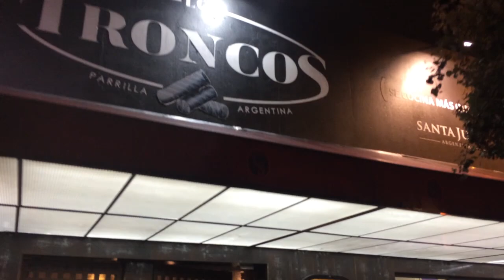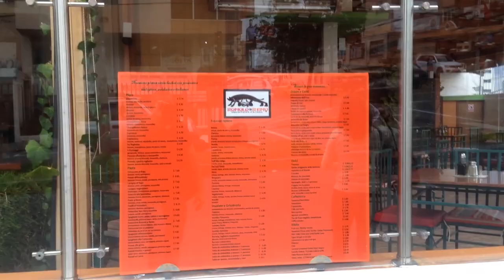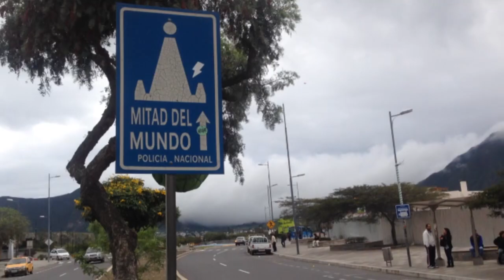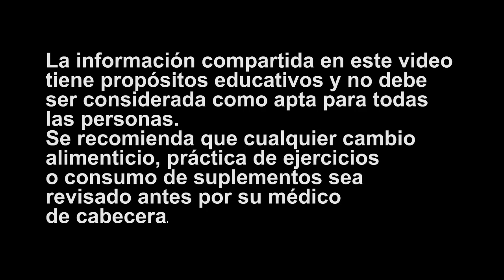La MEJOR Guia para Bajar de Peso Mientras Disfrutas de Un Viaje - 2 Dias Completos de Comida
He preparado esta guia, ya que todos en algún momento hemos salido de viaje y sentimos que tenemos que dejar de lado nuestras metas de fitness por no tener disponibles las herramientas necesarias. Por ello muchos regresamos con unas libras de más o perdimos músculo en el proceso. Esta guia detallada los ayudará a mantenerse en forma mientras disfrutan su viaje.
Estas estrategias también las pueden aplicar en su dia a dia y ver excelentes resultados.

Matcha resto del mundo

ejemplo ayuno intermitente, como bajar de peso, como quemar grasa, como marcar abdomen, ejemplo dieta flexible, que comer en una dieta, dieta cetogenica, entrenamiento en ayunas, caminar quema grasa,  que comer en un viaje, como hacer dieta en un viaje